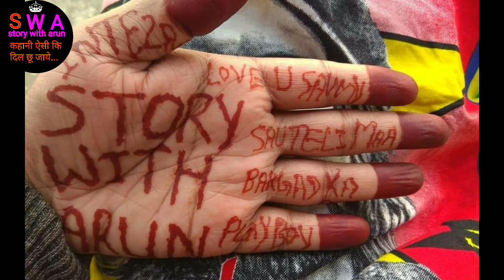DIWALI CELEBRATION 🕯️ Diwali ki sham family ke naam 🕯️ye diwali family wali 🕯️ Arun Giri 🕯️Happy🕯️🕯️